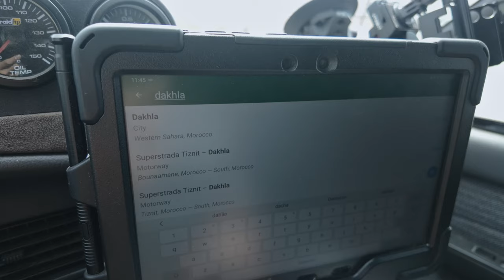Western Sahara - Travelling to Dakhla - Where The Desert Meets The Ocean | Overlanding Africa - ep18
The first kilometers of travelling into the Western Sahara are already incredible. Breathtaking landscapes make the long journey feel short and travelling by car is again proven to be a great decision.

Thanks for tuning in on this beautiful journey today.